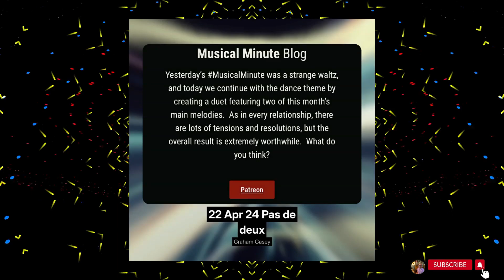22 April | Pas de deux | Daily Musical Minute